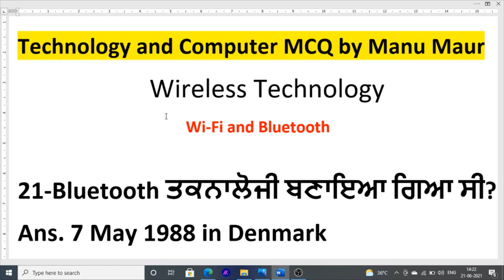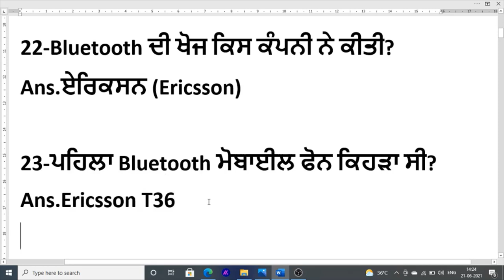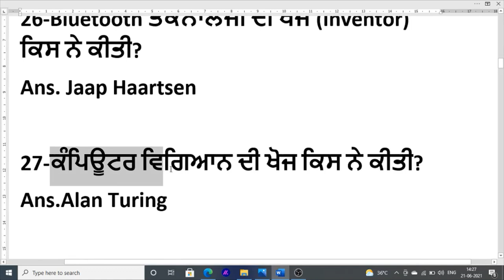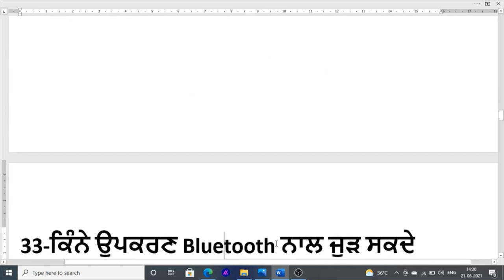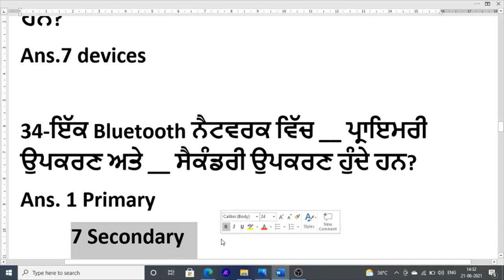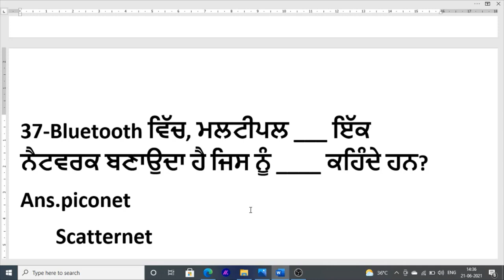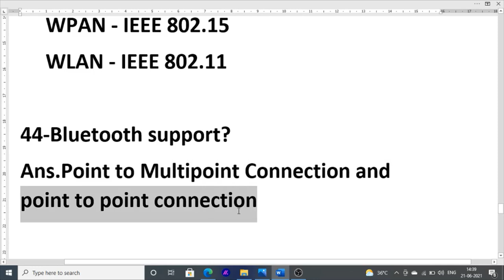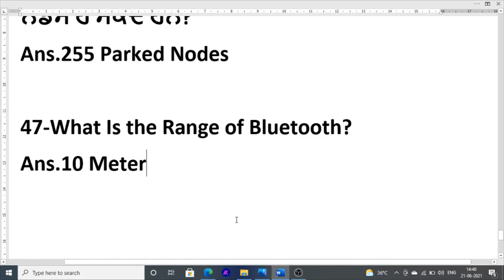Technology and computer class for punjab jail warder exam wireless wifi bluetooth mcq class punjabi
Best Book For computer

For more online class about computer mcq for punjab jail warder exam 2021